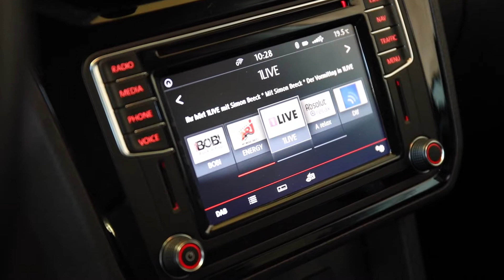Gebrauchtwagen: Der VW Caddy